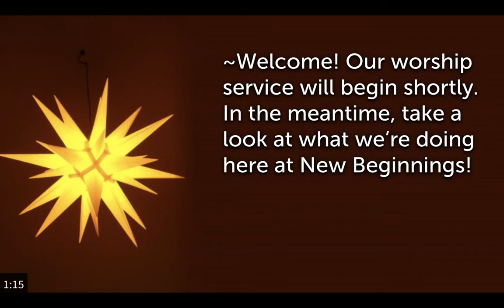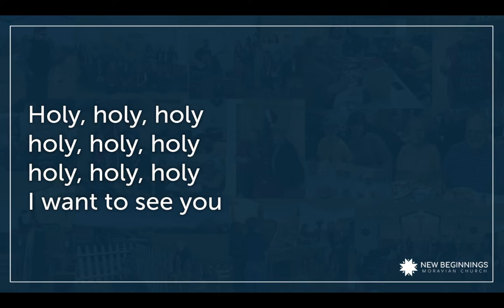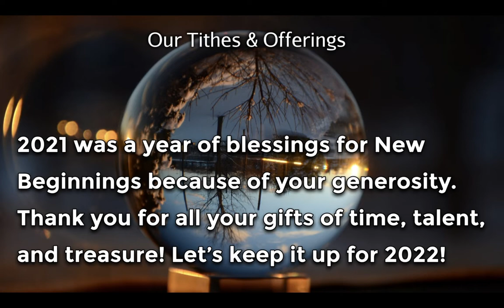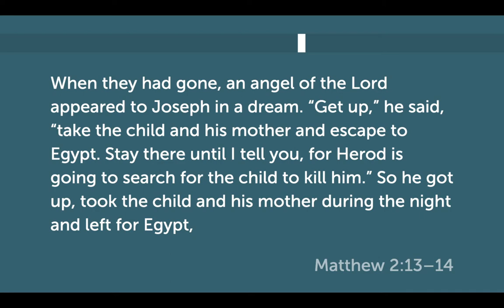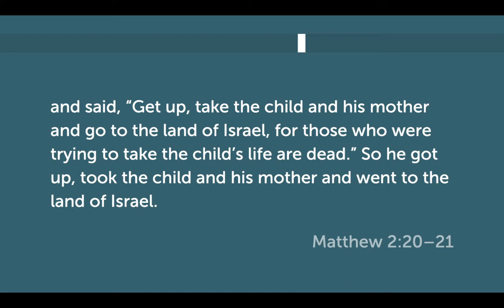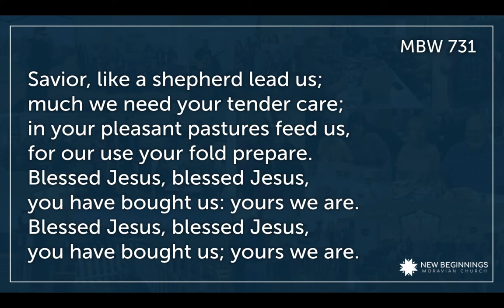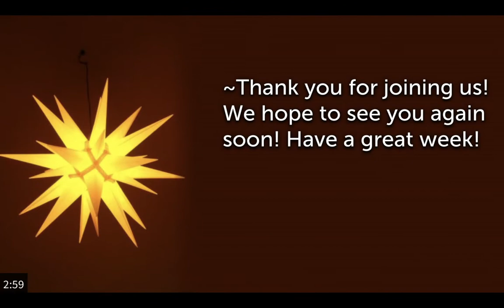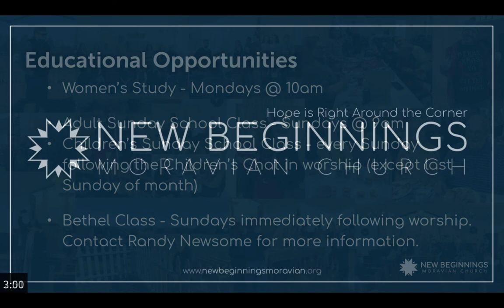NBMC Sunday Worship Service - January 16, 2022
New Beginnings Moravian Church Sunday Worship